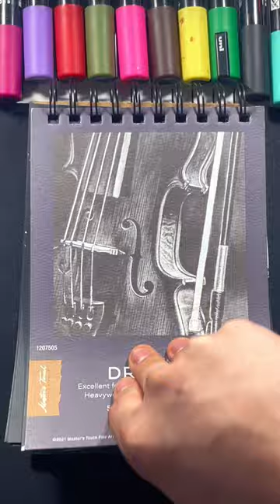I drew Bobs Burgers on a dollar bill 😳💵